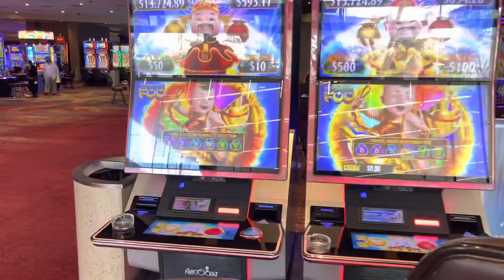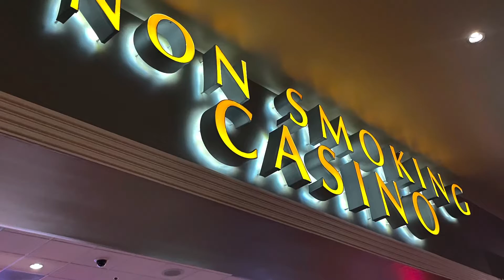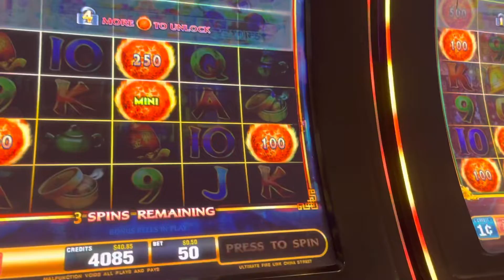Birthday at Valley View Casino 💕🌈🌟🎂🎁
took my dad to valley view casino for his 80-years-birthday ❤️glad he had a great time 🎁

带老爸去valley view 度过他八十岁生日！开心🥳！㊗️大家都健康快乐幸福平安🌈